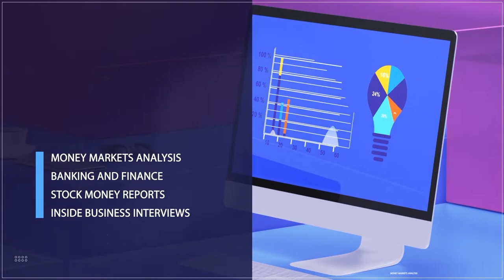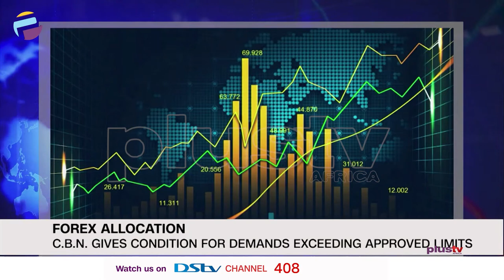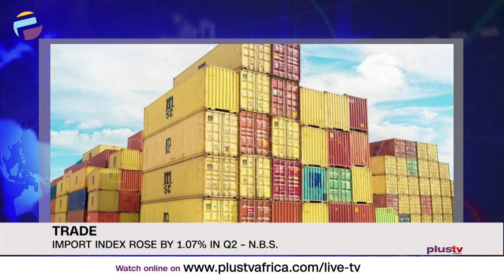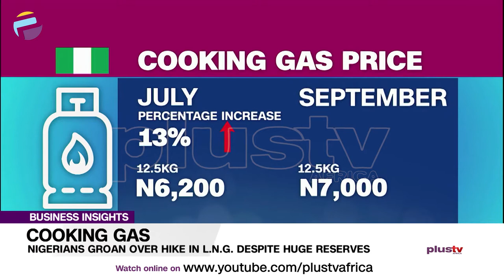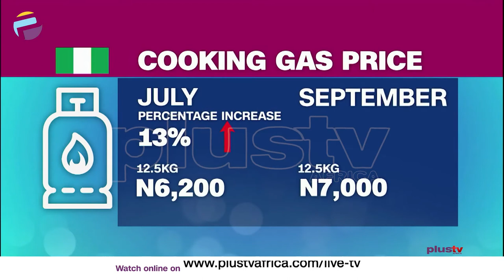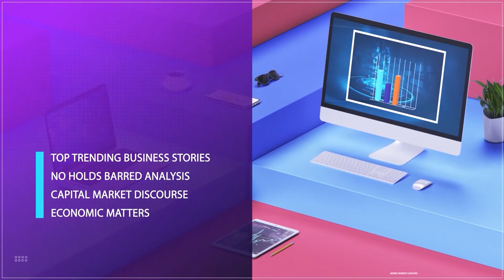Cooking Gas: Nigerians Groan Over Hike In L.N.G Despite Huge Reserves | BUSINESS INSIGHTS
Welcome to Business Insights on PlusTV Africa.

A kilogramme of cooking gas is now N625 or more, depending on the location, forcing many households and eateries, especially in urban centres to seek alternative means of cooking.

Gbolahan Olojede, Economist, joined Justin.